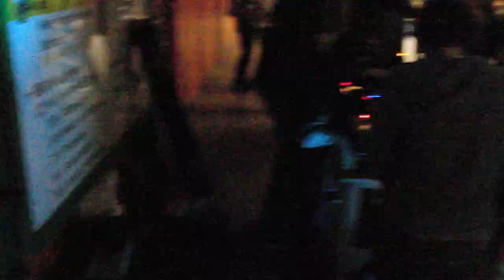Reclaim the Unterführung, Berlin Messe-Nord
ist ja alles so orange hier...

Party in einer Unterführung am Bahnhof Messe Nord am 10. Juli 2009. Mit Michael Placke und Mongroove von Exquisite Berlin.